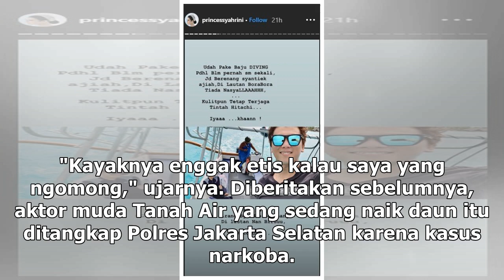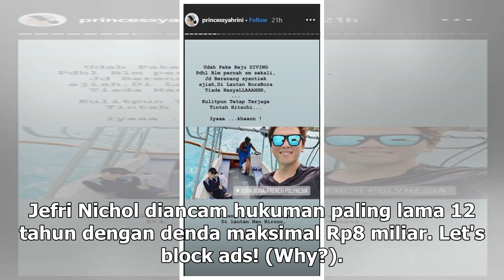Manis Studio | Alasan Wulan Guritno Ogah Diwawancara Usai Besuk Jefri Nichol - VIVA